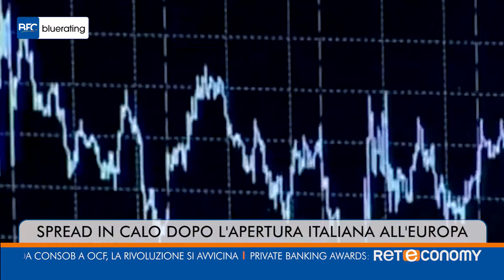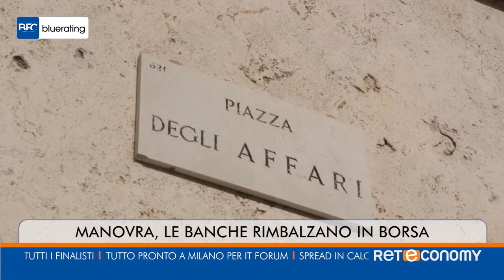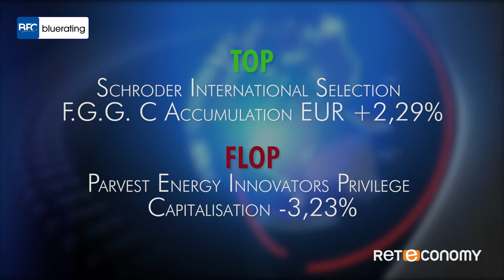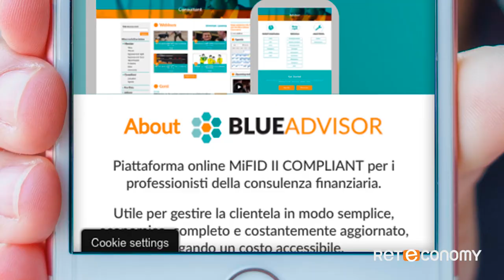Bluerating News del 26 novembre 2018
Spread in calo dopo l'apertura italiana all'Europa
Manovra, le banche rimbalzano in borsa
Il risiko dei fondi dopo mifid II
Da Consob a Ocf, la rivoluzione si avvicina
Private Banking Awards: tutti i finalisti
Tutto pronto a Milano per It Forum